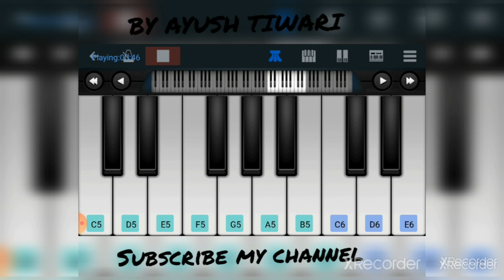JODHA AKBAR THEME- Easy Piano tutorial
How to play jodha akbar theme on piano
How to play In aankhon me tum song on piano